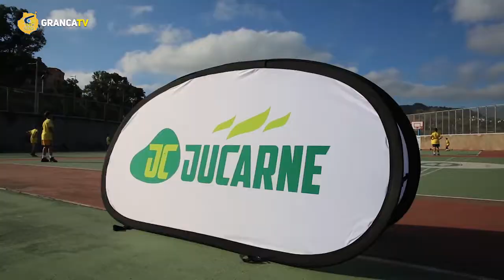Visitas a los clínics de Navidad (29.12.18)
Clevin Hannah y Luke Nelson se pasaron por el Claret para compartir un agradable rato con los chicos y chicas de nuestros clínics navideños.